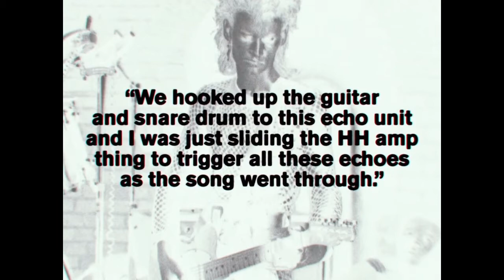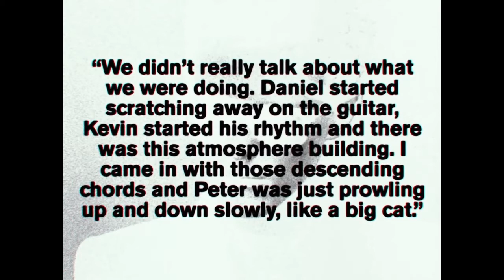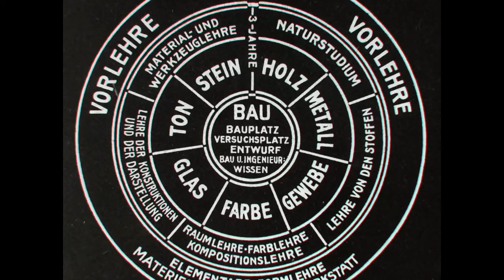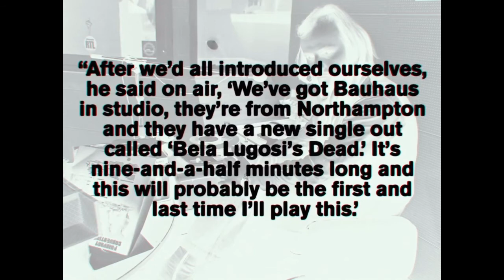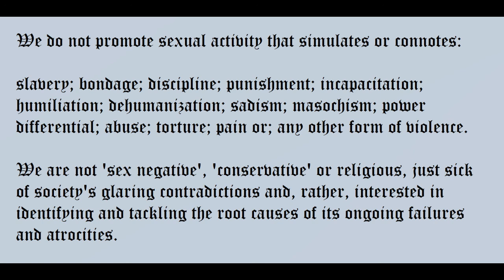Bela Lugosi's Dead (Bauhaus) - Mini Documentary by Polyphonic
Using a slightly slower version of the main song than intended but no biggie.